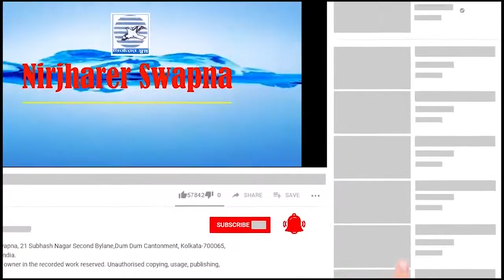Konya Re Tor l কন্যা রে তোর l Kumar Raju l কুমার রাজু l Nirjharer Swapna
সুরকার, গীতিকার ও শিল্পী
কুমার রাজু
অ্যালবাম
ও ছুটকি বৌদি (বাংলা লোকসঙ্গীত)
ধ্বনিবিদ
নিলয় ঘোষ
ভিডিওগ্রাফি, পরিচালনা ও সম্পাদনা
সুস্মিতা চৌধুরী